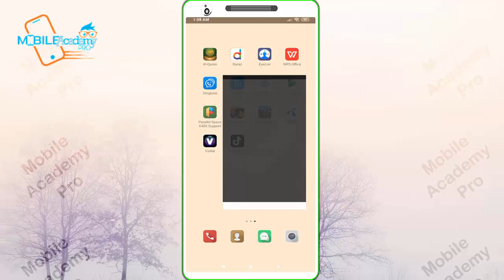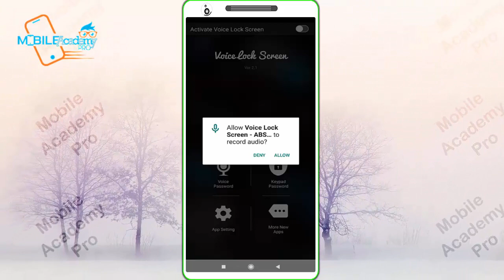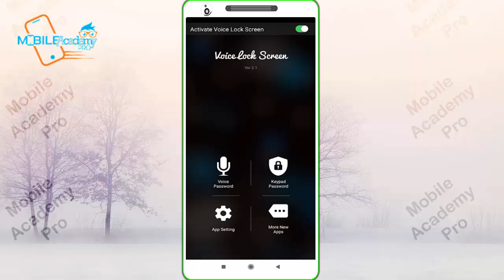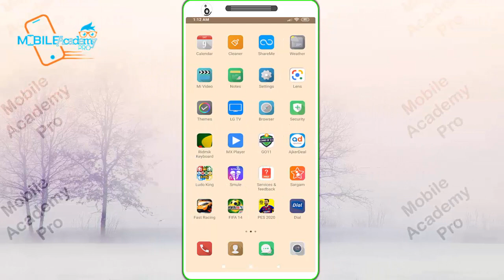Secret Screen Lock for Android Phone 2020 (Bangla) || How to Lock Your Phone with Voice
►► :শুধু ৩ টি কাজ করলে মৃত্যুর আগে পর্যন্ত মেমরি ফুল হবেনা ॥ Android Phone Storage Problem Solution

lock,app lock software for android,app lock,applock,voice

lock,voice lock screen for android,voice lock screen,voice lock

app,voice lock android,secret screen lock 2020,how to set voice

lock screen,best voice lock for android,set voice lock,2020

amazing voice lock,voice lock screen for android,how to lock your

phone with voice